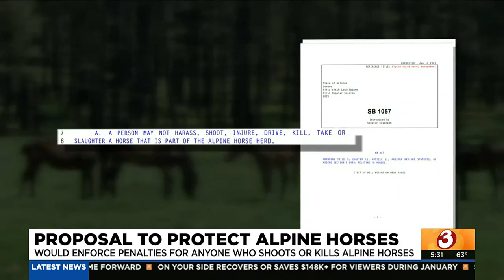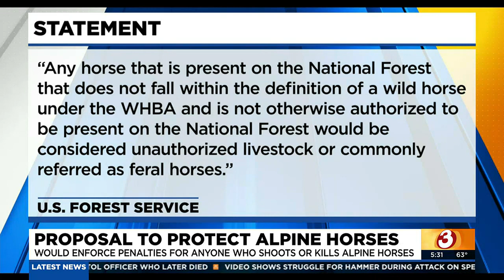Animal advocates proposing new bill that would protect Alpine wild horses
If passed, SB 1057 would ban shooting, killing, and sending Alpine horses to slaughterhouses.